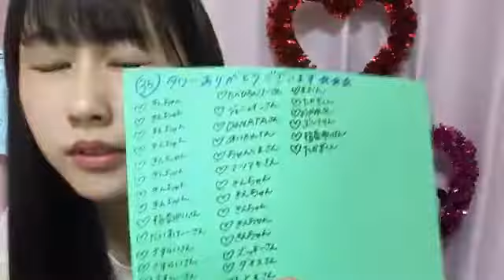山本 杏奈（=LOVE） 2019年06月02日21時02分57秒 SHOWROOM配信